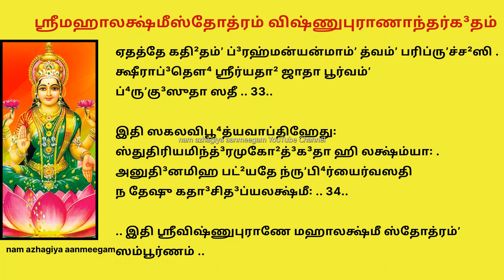தீபாவளி 3 நாளில் 1 நாளேனும் இதை சொல்ல பணவரவு, பொருள் சேர்க்கை, மங்கள நிகழ்வுக்கான யோகம் உண்டாகும்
ஶ்ரீக³ணேஶாய நம꞉ .
ஶ்ரீபராஶர உவாச
ஸிம்ʼஹாஸனக³த꞉ ஶக்ரஸ்ஸம்ப்ராப்ய த்ரிதி³வம்ʼ புன꞉ .
தே³வராஜ்யே ஸ்தி²தோ தே³வீம்ʼ துஷ்டாவாப்³ஜகராம்ʼ தத꞉ .. 1..

இந்த்³ர உவாச
நமஸ்யே ஸர்வலோகானாம்ʼ ஜனனீமப்³ஜஸம்ப⁴வாம் . var  ஸர்வபூ⁴தானாம்ʼ
ஶ்ரியமுந்நித்³ரபத்³மாக்ஷீம்ʼ விஷ்ணுவக்ஷ꞉ஸ்த²லஸ்தி²தாம் .. 2..

பத்³மாலயாம்ʼ பத்³மகராம்ʼ பத்³மபத்ரனிபே⁴க்ஷணாம்
வந்தே³ பத்³மமுகீ²ம்ʼ தே³வீம்ʼ பத்³மநாப⁴ப்ரியாமஹம் .. 3..

த்வம்ʼ ஸித்³தி⁴ஸ்த்வம்ʼ ஸ்வதா⁴ ஸ்வாஹா ஸுதா⁴ த்வம்ʼ லோகபாவனீ .
ஸந்த்⁴யா ராத்ரி꞉ ப்ரபா⁴ பூ⁴திர்மேதா⁴ ஶ்ரத்³தா⁴ ஸரஸ்வதீ .. 4..

யஜ்ஞவித்³யா மஹாவித்³யா கு³ஹ்யவித்³யா ச ஶோப⁴னே .
ஆத்மவித்³யா ச தே³வி த்வம்ʼ விமுக்திப²லதா³யினீ .. 5..

ஆன்வீக்ஷிகீ த்ரயீ வார்தா த³ண்ட³நீதிஸ்த்வமேவ ச .
ஸௌம்யாஸௌம்யைர்ஜக³த்³ரூபைஸ்த்வயைதத்³தே³வி பூரிதம் .. 6..

கா த்வன்யா த்வாம்ருʼதே தே³வி ஸர்வயஜ்ஞமயம்ʼ வபு꞉ .
அத்⁴யாஸ்தே தே³வதே³வஸ்ய யோக³சிந்த்யம்ʼ க³தா³ப்⁴ருʼத꞉ .. 7..

த்வயா தே³வி பரித்யக்தம்ʼ ஸகலம்ʼ பு⁴வனத்ரயம் .
விநஷ்டப்ராயமப⁴வத்த்வயேதா³னீம்ʼ ஸமேதி⁴தம் .. 8..

தா³ரா꞉ புத்ராஸ்ததா²(ஆ)கா³ரஸுஹ்ருʼத்³தா⁴ன்யத⁴நாதி³கம் .
ப⁴வத்யேதன்மஹாபா⁴கே³ நித்யம்ʼ த்வத்³வீக்ஷணாந்ந்ருʼணாம் .. 9..

ஶரீராரோக்³யமைஶ்வர்யமரிபக்ஷக்ஷய꞉ ஸுக²ம் .
தே³வி த்வத்³த்³ருʼஷ்டித்³ருʼஷ்டானாம்ʼ புருஷாணாம்ʼ ந து³ர்லப⁴ம் .. 10..

த்வமம்பா³ ஸர்வபூ⁴தானாம்ʼ தே³வதே³வோ ஹரி꞉ பிதா . var  த்வம்ʼ மாதா ஸர்வலோகானாம்ʼ
த்வயைதத்³விஷ்ணுனா சாம்ப³ ஜக³த்³வ்யாப்தம்ʼ சராசரம் .. 11..

மா ந꞉ கோஶஸ்ததா² கோ³ஷ்ட²ம்ʼ மா க்³ருʼஹம்ʼ மா பரிச்ச²த³ம் .
மா ஶரீரம்ʼ கலத்ரம்ʼ ச த்யஜேதா²꞉ ஸர்வபாவனி .. 12..

மா புத்ரான்மா ஸுஹ்ருʼத்³வர்கா³ன்மா பஶூன்மா விபூ⁴ஷணம் .
த்யஜேதா² மம தே³வஸ்ய விஷ்ணோர்வக்ஷ꞉ஸ்த²லாஶ்ரயே .. 13..

ஸத்த்வேன ஸத்யஶௌசாப்⁴யாம்ʼ ததா² ஶீலாதி³பி⁴ர்கு³ணை꞉ .
த்யஜ்யந்தே தே நரா꞉ ஸத்³ய꞉ ஸந்த்யக்தா யே த்வயா(அ)மலே .. 14..

த்வயா(அ)வலோகிதா꞉ ஸத்³ய꞉ ஶீலாத்³யைரகி²லைர்கு³ணை꞉ .
குலைஶ்வர்யைஶ்ச பூஜ்யந்தே புருஷா நிர்கு³ணா அபி .. 15..

ஸ ஶ்லாக்⁴ய꞉ ஸ கு³ணீ த⁴ன்ய꞉ ஸ குலீன꞉ ஸ பு³த்³தி⁴மான் .
ஸ ஶூர꞉ ஸ ச விக்ராந்தோ யஸ்த்வயா தே³வி வீக்ஷித꞉ .. 16..

ஸத்³யோ வைகு³ண்யமாயாந்தி ஶீலாத்³யா꞉ ஸகலா கு³ணா꞉ .
பராங்க³முகீ² ஜக³த்³தா⁴த்ரீ யஸ்ய த்வம்ʼ விஷ்ணுவல்லபே⁴ .. 17..

ந தே வர்ணயிதும்ʼ ஶக்தா கு³ணாஞ்ஜிஹ்வா(அ)பி வேத⁴ஸ꞉ .
ப்ரஸீத³ தே³வி பத்³மாக்ஷி மா(அ)ஸ்மாம்ʼஸ்த்யாக்ஷீ꞉ கதா³சன .. 18..

ஶ்ரீபராஶர உவாச
ஏவம்ʼ ஶ்ரீ꞉ ஸம்ʼஸ்துதா ஸம்யக் ப்ராஹ ஹ்ருʼஷ்டா ஶதக்ரதும் .
ஶ்ருʼண்வதாம்ʼ ஸர்வதே³வானாம்ʼ ஸர்வபூ⁴தஸ்தி²தா த்³விஜ .. 19..

ஶ்ரீருவாச
பரிதுஷ்டாஸ்மி தே³வேஶ ஸ்தோத்ரேணானேன தே ஹரே .
வரம்ʼ வ்ருʼணீஷ்வ யஸ்த்விஷ்டோ வரதா³(அ)ஹம்ʼ தவாக³தா .. 20..

இந்த்³ர உவாச
வரதா³ யதி³மேதே³வி வரார்ஹோ யதி³ வா(அ)ப்யஹம் .
த்ரைலோக்யம்ʼ ந த்வயா த்யாஜ்யமேஷ மே(அ)ஸ்து வர꞉ பர꞉ .. 21..

ஸ்தோத்ரேண யஸ்ததை²தேன த்வாம்ʼ ஸ்தோஷ்யத்யப்³தி⁴ஸம்ப⁴வே .
ஸ த்வயா ந பரித்யாஜ்யோ த்³விதீயோ(அ)ஸ்து வரோ மம .. 22..

ஶ்ரீருவாச
த்ரைலோக்யம்ʼ த்ரித³ஶஶ்ரேஷ்ட² ந ஸந்த்யக்ஷ்யாமி வாஸவ .
த³த்தோ வரோ மயா(அ)யம்ʼ தே ஸ்தோத்ராராத⁴னதுஷ்டயா .. 23..

யஶ்ச ஸாயம்ʼ ததா² ப்ராத꞉ ஸ்தோத்ரேணானேன மானவ꞉ .
ஸ்தோஷ்யதே சேன்ன தஸ்யாஹம்ʼ ப⁴விஷ்யாமி பராங்க்³முகீ² .. 24..

ஶ்ரீபாராஶர உவாச
ஏவம்ʼ வரம்ʼ த³தௌ³ தே³வீ தே³வராஜாய வை புரா .
மைத்ரேய ஶ்ரீர்மஹாபா⁴கா³ ஸ்தோத்ராராத⁴னதோஷிதா .. 25..

ப்⁴ருʼகோ³꞉ க்²யாத்யாம்ʼ ஸமுத்பன்னா ஶ்ரீ꞉ பூர்வமுத³தே⁴꞉ புன꞉ .
தே³வதா³னவயத்னேன ப்ரஸூதா(அ)ம்ருʼதமந்த²னே .. 26..

ஏவம்ʼ யதா³ ஜக³த்ஸ்வாமீ தே³வராஜோ ஜனார்த³ன꞉ .
அவதார꞉ கரோத்யேஷா ததா³ ஶ்ரீஸ்தத்ஸஹாயினீ .. 27..

புனஶ்சபத்³மா ஸம்பூ⁴தா யதா³(அ)தி³த்யோ(அ)ப⁴வத்³த⁴ரி꞉ .
யதா³ ச பா⁴ர்க³வோ ராமஸ்ததா³பூ⁴த்³த⁴ரணீத்வியம் .. 28..

ராக⁴வத்வே(அ)ப⁴வத்ஸீதா ருக்மிணீ க்ருʼஷ்ணஜன்மனி .
அன்யேஷு சாவதாரேஷு விஷ்ணோரேகா²(அ)னபாயினீ .. 29..

தே³வத்வே தே³வதே³ஹேயம்ʼ மானுஷத்வே ச மானுஷீ .
விஷ்ணோர்தே³ஹானுருபாம்ʼ வை கரோத்யேஷா(ஆ)த்மனஸ்தனும் .. 30..

யஶ்சைதஶ்ருʼணுயாஜ்ஜன்ம லக்ஷ்ம்யா யஶ்ச படே²ன்னர꞉ .
ஶ்ரியோ ந விச்யுதிஸ்தஸ்ய க்³ருʼஹே யாவத்குலத்ரயம் .. 31..

பட்²யதே யேஷு சைவர்ஷே க்³ருʼஹேஷு ஶ்ரீஸ்தவம்ʼ முனே .
அலக்ஷ்மீ꞉ கலஹாதா⁴ரா ந தேஷ்வாஸ்தே கதா³சன .. 32..

ஏதத்தே கதி²தம்ʼ ப்³ரஹ்மன்யன்மாம்ʼ த்வம்ʼ பரிப்ருʼச்ச²ஸி .
க்ஷீராப்³தௌ⁴ ஶ்ரீர்யதா² ஜாதா பூர்வம்ʼ ப்⁴ருʼகு³ஸுதா ஸதீ .. 33..

இதி ஸகலவிபூ⁴த்யவாப்திஹேது꞉ ஸ்துதிரியமிந்த்³ரமுகோ²த்³க³தா ஹி லக்ஷ்ம்யா꞉ .
அனுதி³னமிஹ பட்²யதே ந்ருʼபி⁴ர்யைர்வஸதி ந தேஷு கதா³சித³ப்யலக்ஷ்மீ꞉ .. 34..

.. இதி ஶ்ரீவிஷ்ணுபுராணே மஹாலக்ஷ்மீ ஸ்தோத்ரம்ʼ ஸம்பூர்ணம் ..